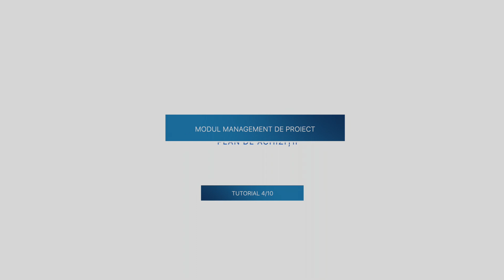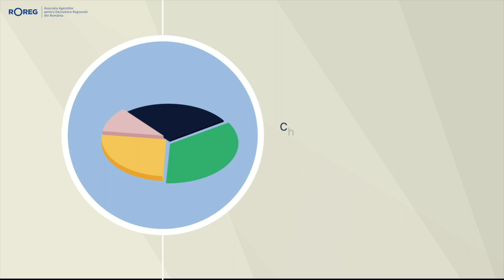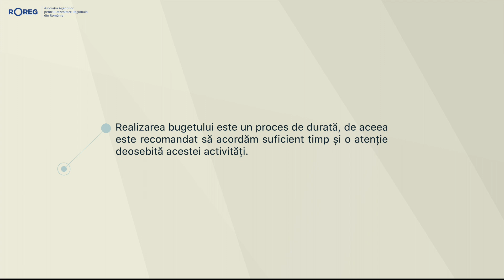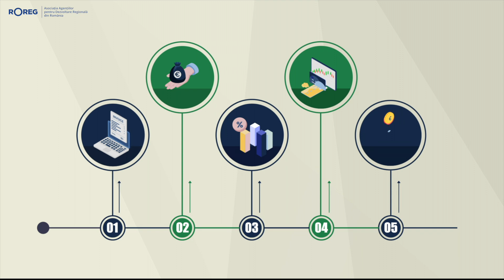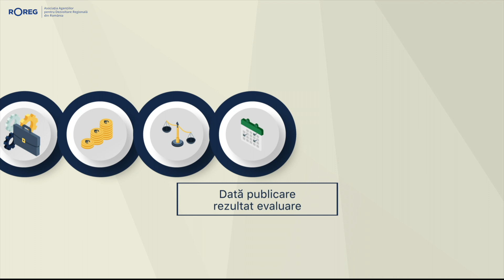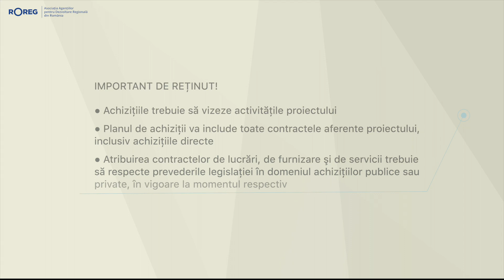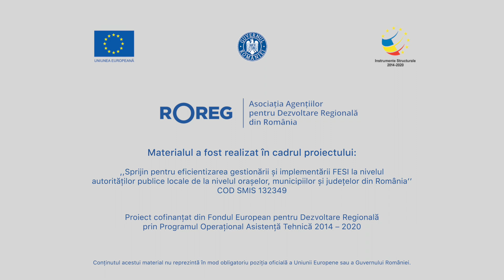Management de proiect - Bugetul proiectului și planul de achiziții